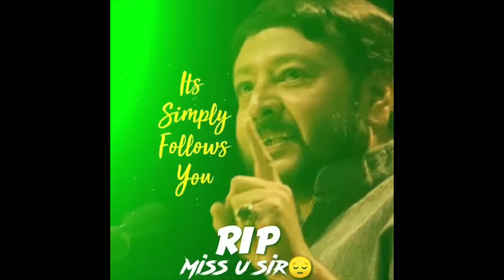HOME TOUR-"ಹತ್ತಾರು ಕೋಟಿ ಬೆಲೆಬಾಳುವ ರವಿ ಬೆಳಗೆರೆ ಬಂಗಲೆ!-E01-Ravi Belagere Bunglow-Kalamadhyama-param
ಉತ್ತರ ಕನ್ನಡ ಜಿಲ್ಲೆಯ ಜೋಯಿಡಾ ತಾಲ್ಲೂಕಿನ ದಟ್ಟ ಕಾಡಿನ ಮಧ್ಯೆ ಇರುವ ಖ್ಯಾತ ಪತ್ರಕರ್ತ ರವಿ ಬೆಳಗೆರೆ ಅವರ 6 ಎಕರೆ ಭವ್ಯ ಬಂಗಲೆ ಟೂರ್ ನಿಮಗಾಗಿ! ನಿಮ್ಮ ಕಲಾಮಾಧ್ಯಮದಲ್ಲಿ. ನೋಡಿ ಲೈಕ್ ಮಾಡಿ, ಕಾಮೆಂಟ್ ಮೂಲಕ ನಿಮ್ಮ ಅಭಿಪ್ರಾಯ ತಿಳಿಸಿ. ಹಾಗೆ ಈ ವಿಡಿಯೋ ಶೇರ್ ಮಾಡುವುದನ್ನ ಮರೆಯಬೇಡಿ.